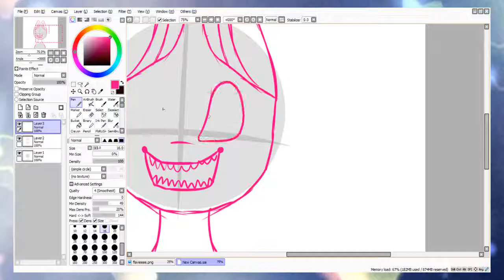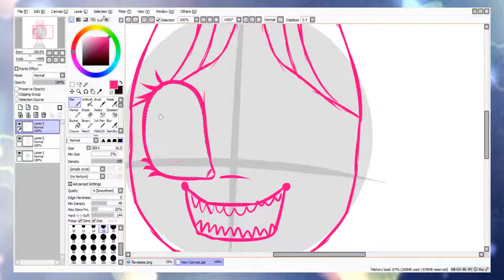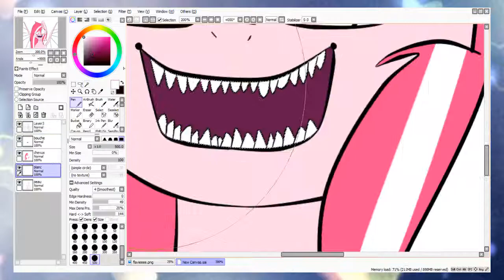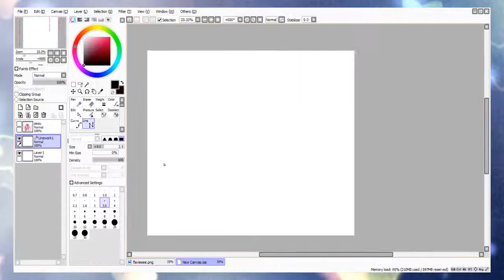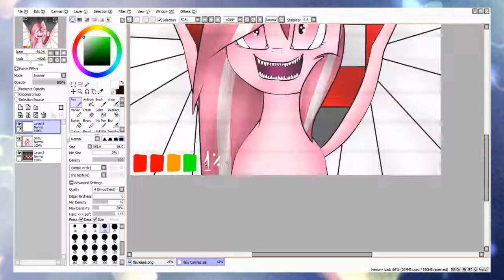(mlp x fnaf) My sister is an animatronic -mlp speedpaint-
art statue:
collabs: yes
art trades: yes
commission: look my DA
redraw my drawing: ask me
gift: only for friends